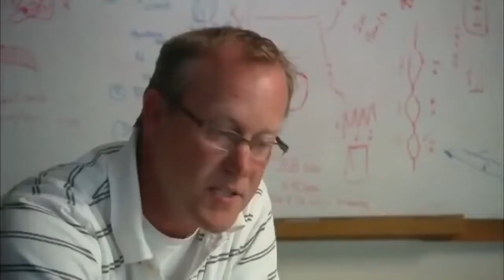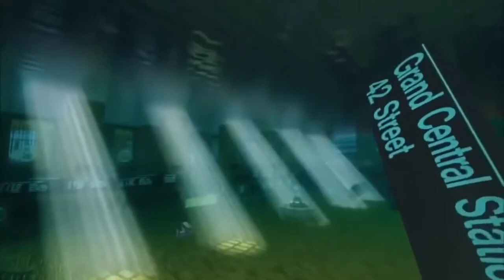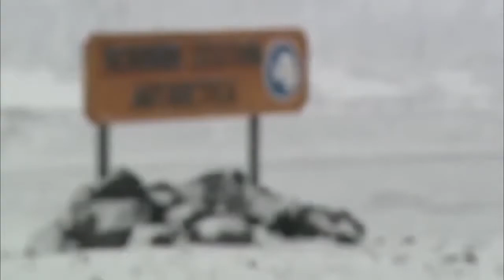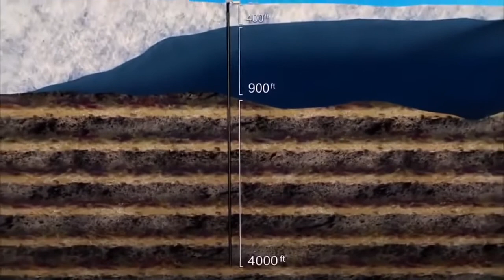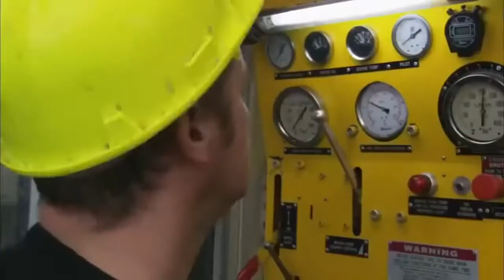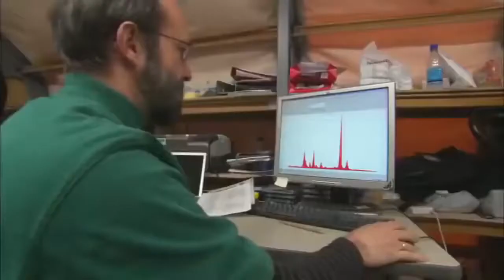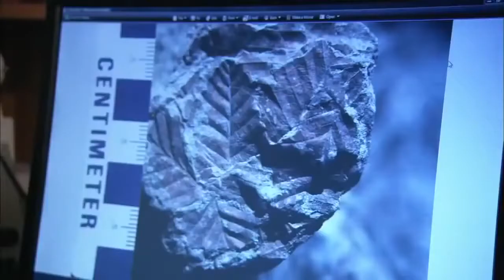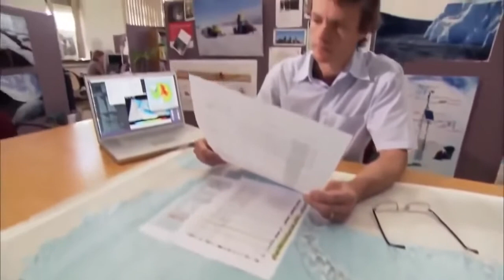The Secret Of Antarctica Full National Geography Documentary HD 2021